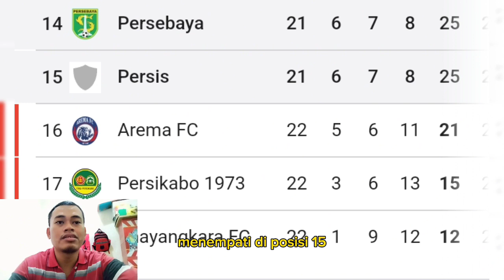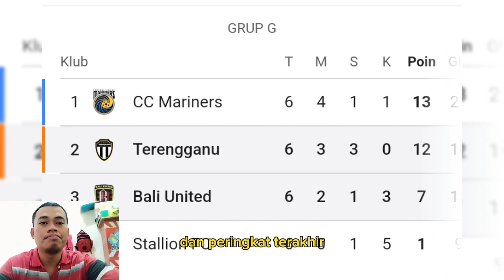Sho Yamamoto Curi Poin, Persebaya 1-1 Persis | Bali United Rungkad, Terengganu Fc 2-0 Bali United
Konten ini menginformasikan hasil pertandingan liga 1 dan afc cup